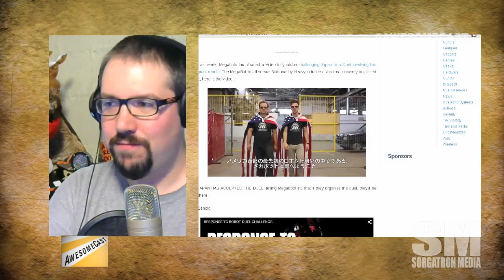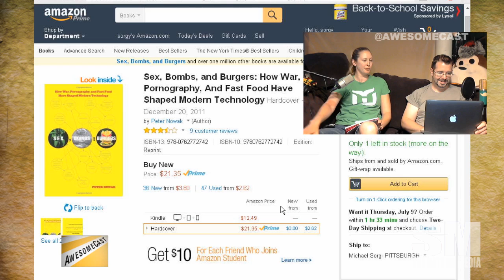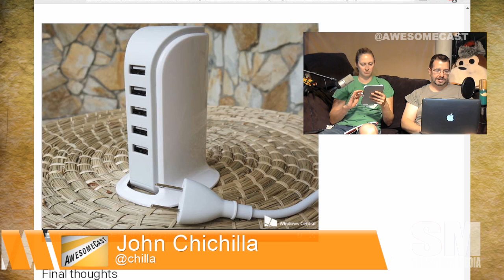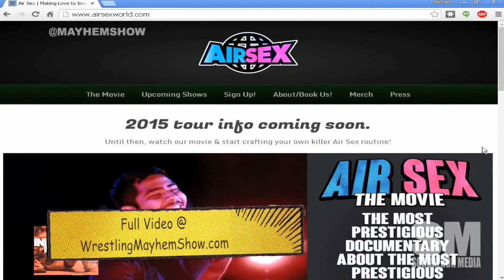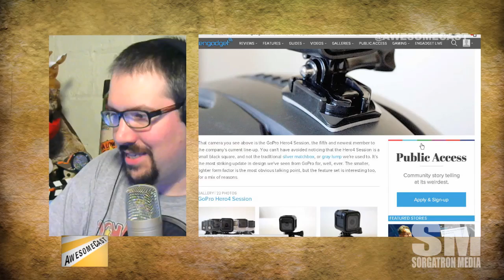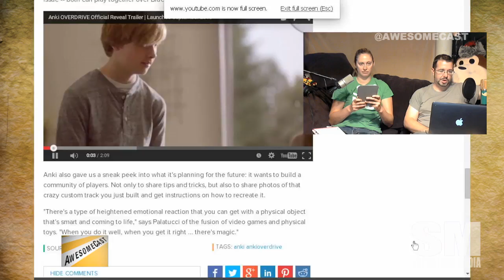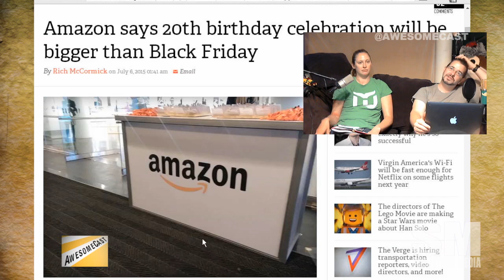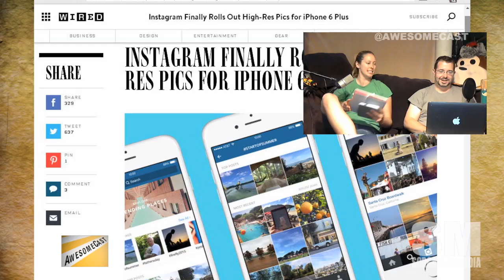AwesomeCast 256: Battle Bot Olympics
This week on Awesomecast 256, we talk awesome things in technology, including:

Battling Robots are REAL.  And it's USA vs Japan!
Virtual Reality is getting Sexy
Chilla shares the solution to USB charging on a power strip
Wifi repeaters to cover your neighbor
GoPro 4
Amazon Prime Day!
Social Media Run down
After the show remember to: